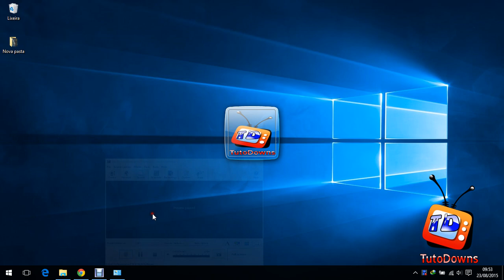Como abrir a calculadora no Windows 10